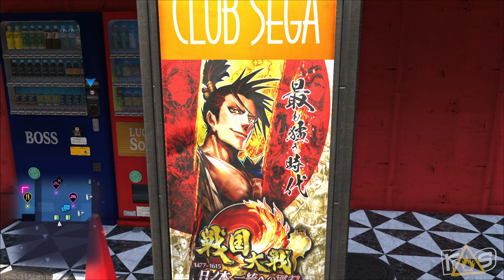Yakuza 6: The Song of Life - The Dojo (Let's Play) - Part 2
The Dragon of Dojima is BACK and Matt and Jeff couldn't be happier as they hit the mean streets of Kamurocho in Yakuza 6: The Song of Life here on The Dojo!

NOTE: This video picks up after the 45 minute video that we played back in March. If you haven't watched that video and would like to get caught up, you can view it here: